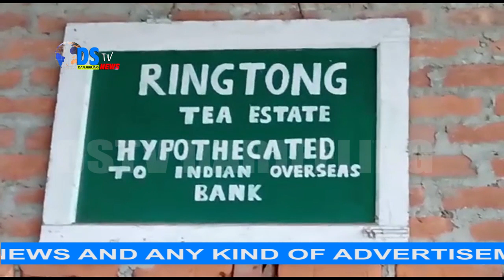DSTVINDIA NEWS 24.04.2020 PART 11 (EX-DSTV DARJEELING)